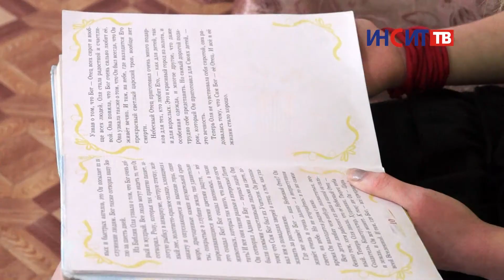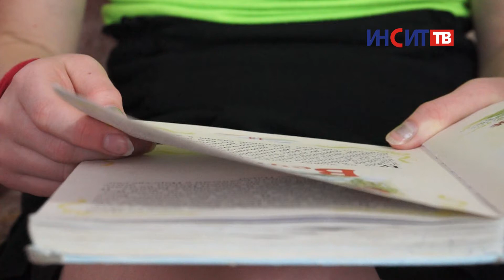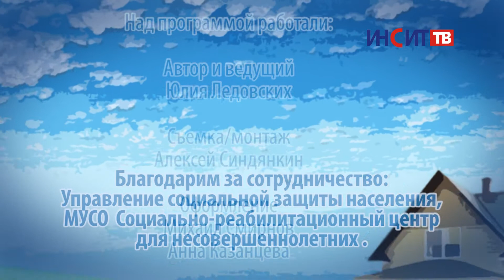«Синяя птица» (выпуск 24)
Съемочная группа проекта «Синяя птица» посетила социально-реабилитационный центр для несовершеннолетних Копейска. Именно там сейчас живёт героиня программы — 14-летняя Анастасия.